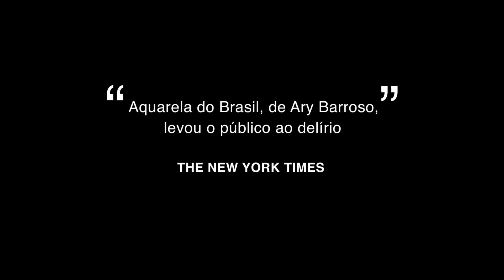4ª Edição do Prêmio Ernani de Almeida Machado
Vídeo apresentado na cerimônia da 4ª Edição do Prêmio Ernani de Almeida Machado, realizado no dia 19 de dezembro na Sala São Paulo.